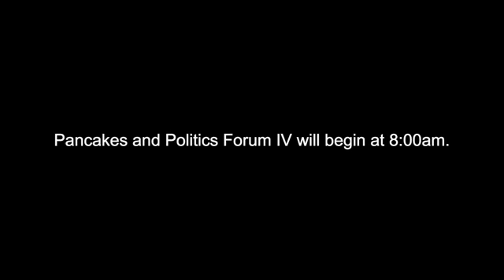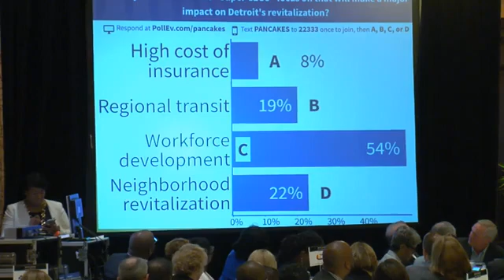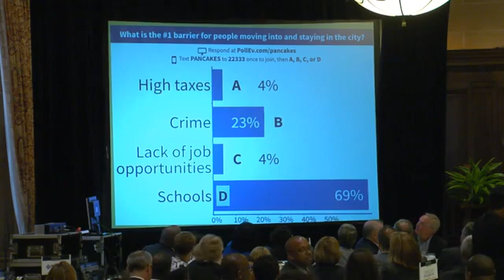Pancakes & Politics 2017 - Forum IV